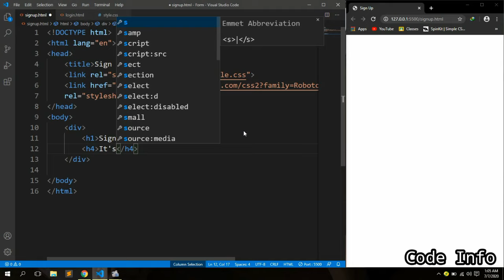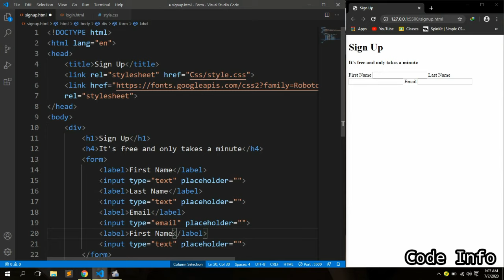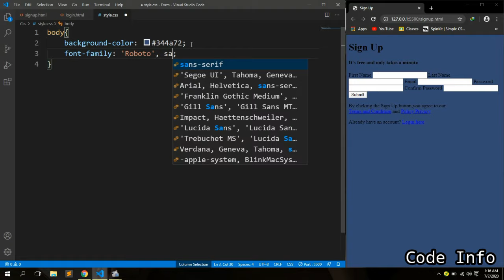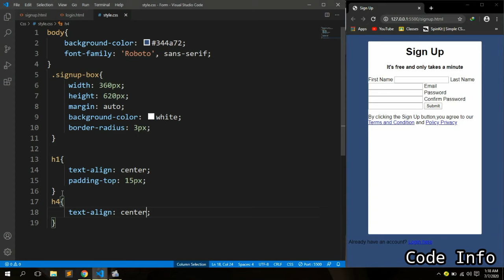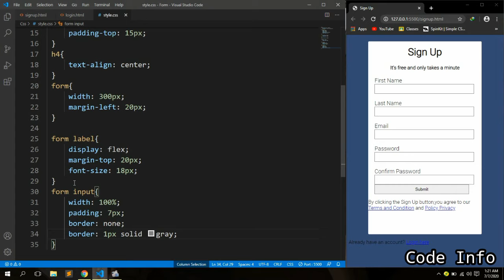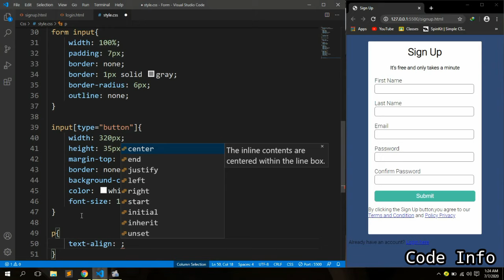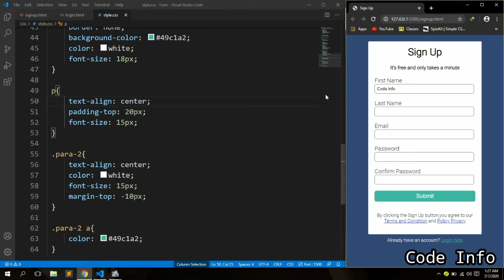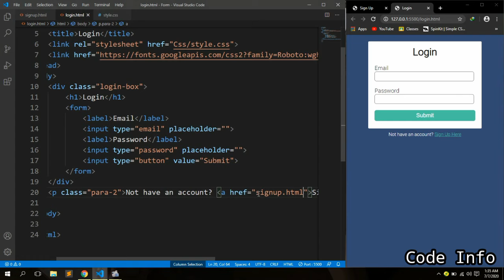How to create Sign up & Login form with HTML and CSS | Easy tutorial | By Code Info